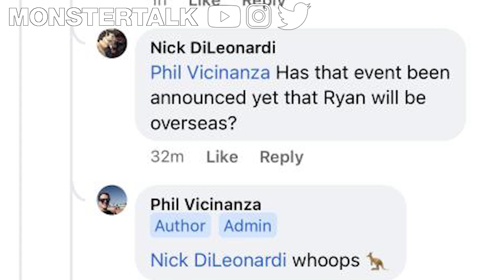Monster Jam WESTON ANDERSON IN SON UVA DIGGER?! Returning to Australia?! Monster Truck News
I am back with yet another news video for you guys!